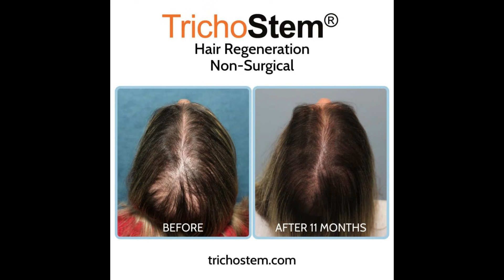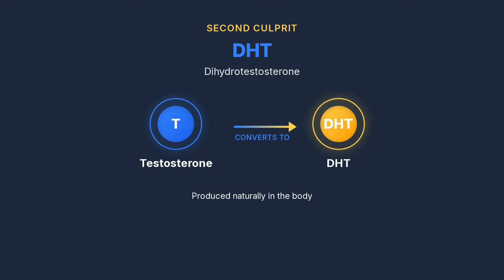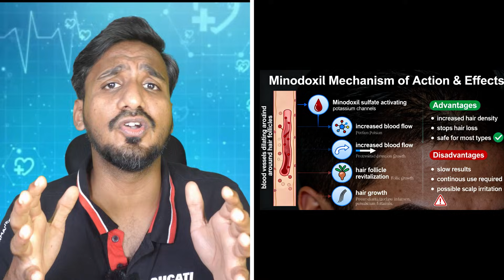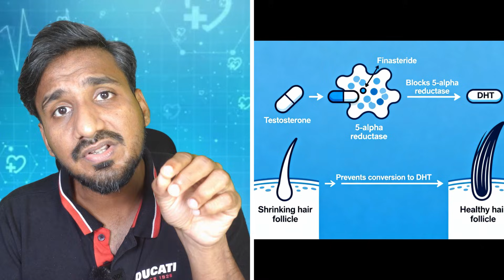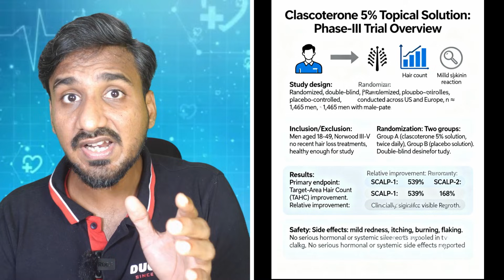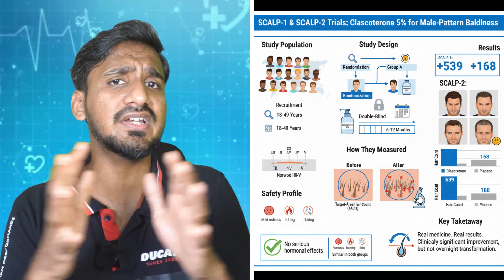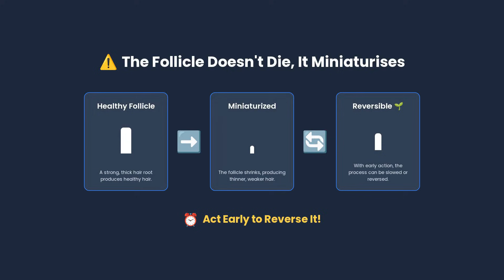What's REALLY Behind the 539% Hair Growth Claim with Clascoterone 5%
Social media is exploding with claims that clascoterone 5% has given 539% hair growth and a ‘permanent cure’ for male‑pattern baldness. In this video, we break down the actual Phase‑III trial in simple language: how clascoterone works on DHT at the hair root, what the 539% number really means, how it compares to minoxidil and finasteride, side‑effects, and how soon it could reach India. Before you buy another ‘miracle’ hair oil, watch this and understand the real science vs the hype